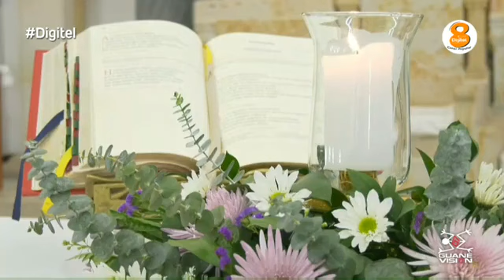transmisiisn 882 fm misa